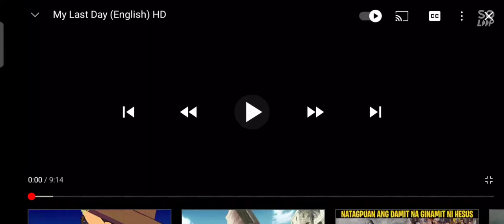Jesus Anime Christ is crucified on the cross Now Showing {Chain in memories} [HD] Part 2